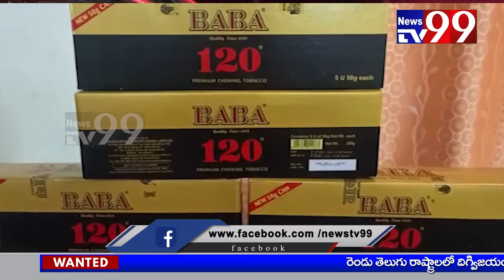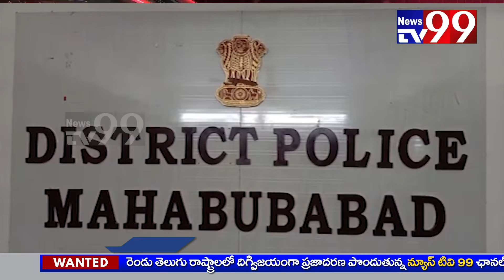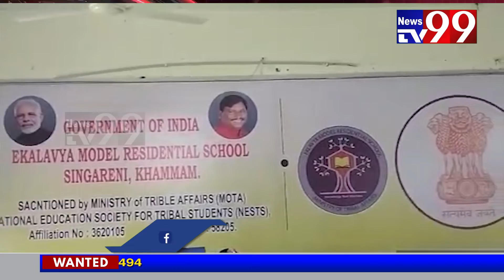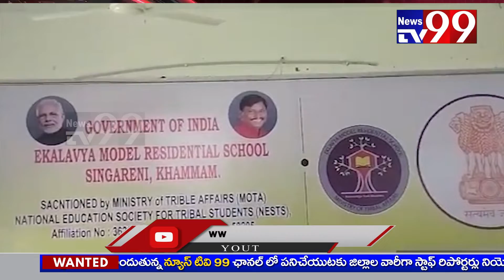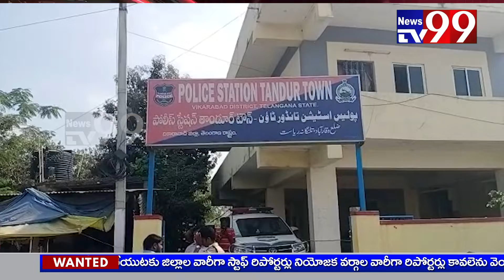03-12-2021 NEWS TV 99 BULLETIN